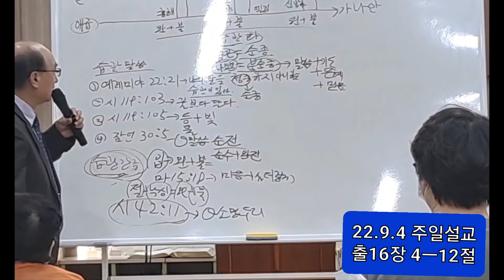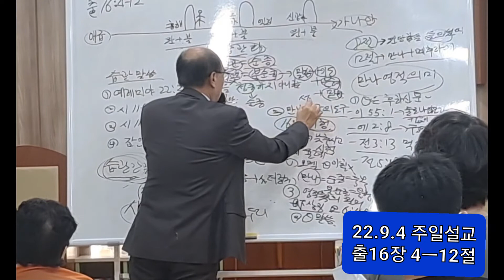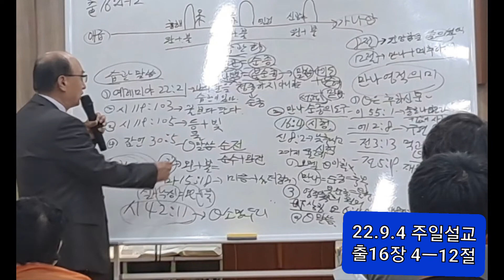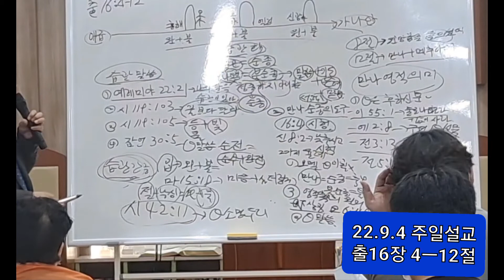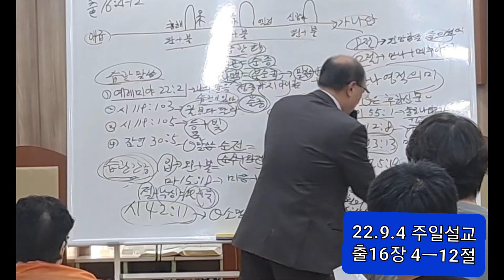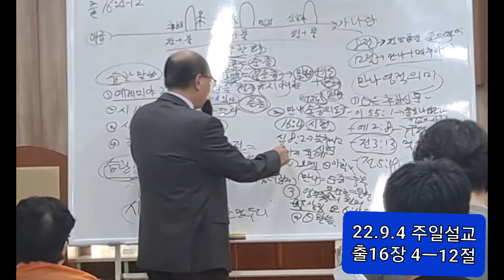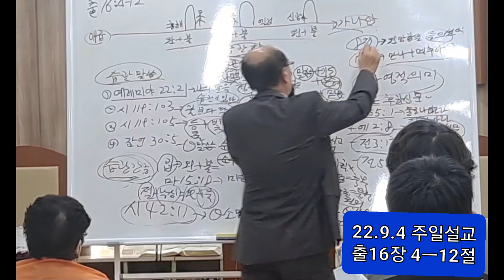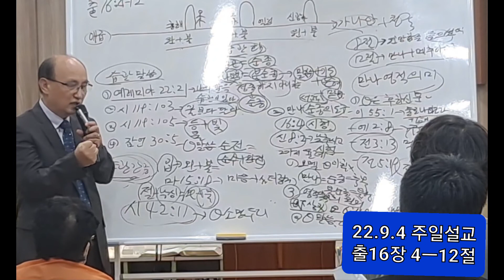인천주원교회 주연덕목사 칠판설교 22.9.4 출16장4ㅡ12절 생명의 양식 예수